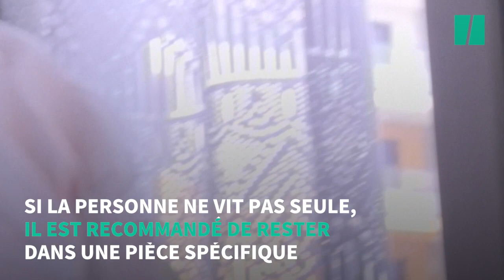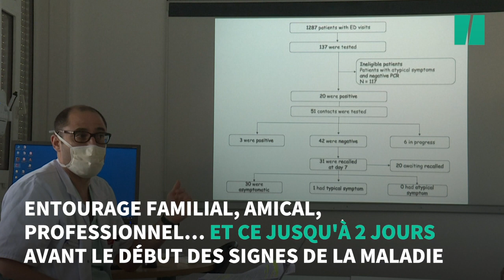Comment les équipes médicales remontent les "cas contacts"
Des équipes des hôpitaux de Paris se déplacent à domicile pour tester les personnes ayant des symptômes, mais également protéger leurs proches du virus.